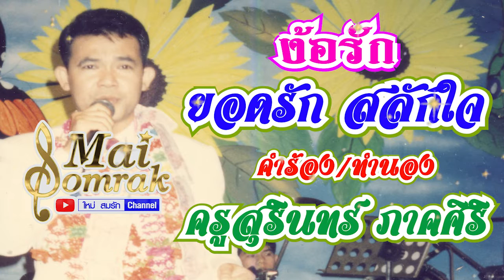ง้อรัก - ยอดรัก สลักใจ OFFICIAL AUDIO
เพลง ง้อรัก
คำร้อง/ทำนอง ครูสุรินทร์ ภาคศิริ